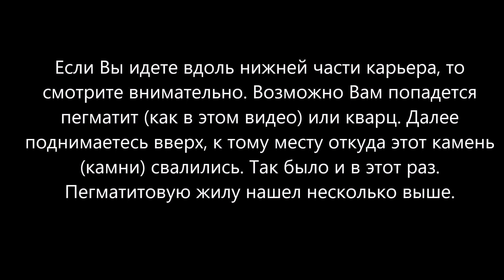НАЙДИ ЖИЛУ В КАРЬЕРЕ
Если Вы в карьере. Все просто: если идешь по нижнему уступу карьера, то смотри внимательно! Если увидишь, что-то интересное (например, камни из жилы), иди вверх, ищи жилу.
Произведение «НАЙДИ ЖИЛУ В КАРЬЕРЕ» созданное автором по имени Владимир Маковецкий, публикуется на условиях лицензии Creative Commons С указанием авторства 4.0 Всемирная.